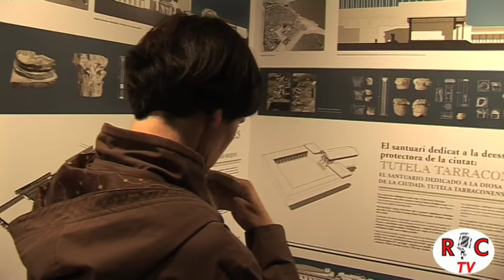REPÚBLICA CHECA: Tarraco Viva